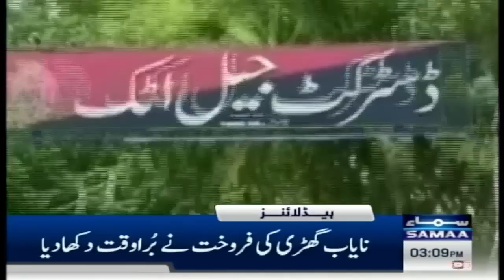Samaa News Headlines 3PM | Hazara Train Accident | 6 Aug 2023 | SAMAA TV